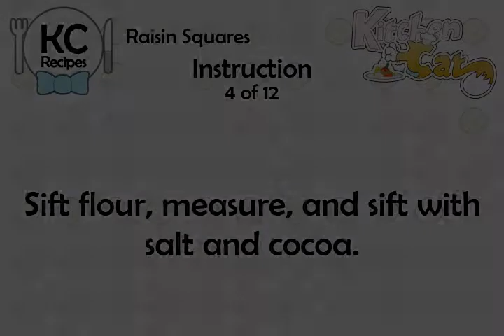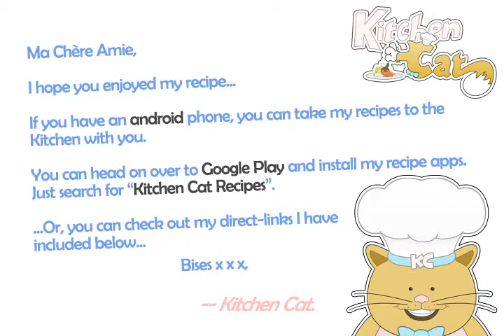Raisin Squares - Kitchen Cat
★ Kitchen Cat ★ Raisin Squares Recipe.
For this recipe you will need:
✰ ✰ ✰ ✰ ✰ INGREDIENTS ✰ ✰ ✰ ✰ ✰
2/3 c : Seedless Raisins
1/2 c : Flour
1 c : Sugar
1/2 c : Butter
2 : Eggs, Well Beaten
3 tb : Cocoa
1/2 c : Pecans; Chopped
1 ts : Vanilla
1/2 ts : Salt